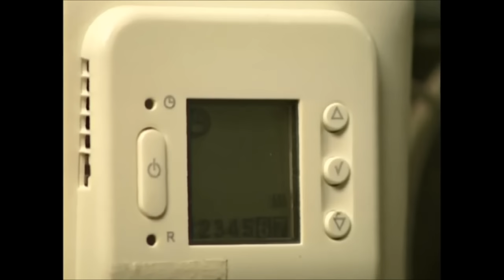Deckenheizung leicht gemacht | Deckenheizung mit Infrarot Heizfolie Calorique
Bauen Sie Infrarot Heizfolie Calorique hinter einer Decke und genießen Sie exzellente Heizung!
Deckenheizung bringt ein perfektes Klima für Haushalte und Gewerbe Räume. Sie ist ideal zum Erwärmen von großen und kleinen Flächen. Richtig installierte Deckenheizung bietet eine hervorragende Wärmeverteilung.
Deckenheizung kombiniert sich leicht mit erneuerbaren Energiequellen (wie PV-Dachanlage) und wandelt verlustfrei die Stromenergie in komfortable Wärme um. Auch ohne Fotovoltaik-Anlage rechnet sich eine Deckenheizung mit Infrarot Heizfolie Calorique, weil sie verbraucht wenig Energie.
Die Infrarot Heizfolie funktioniert in niedrigen Temperaturbereich. Sie braucht wenig Zeit um ideale Temperatur zu erreichen. Die schnelle Aufwärmung und niedriger Energieverbrauch führen zu größeren Ersparungen. Geringe Anschaffungs- und Betriebskosten geben im Verhältnis zu anderen Heizungsmethoden  ein besonderer Vorteil zu Calorique Infrarot Deckenheizung.